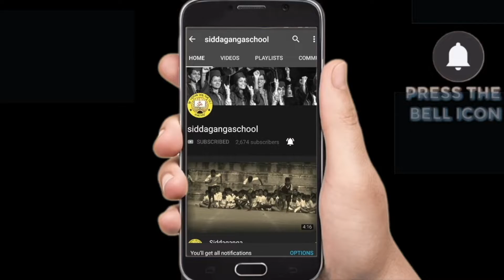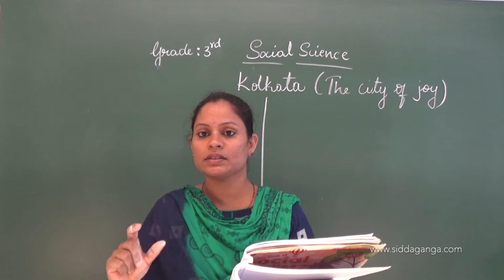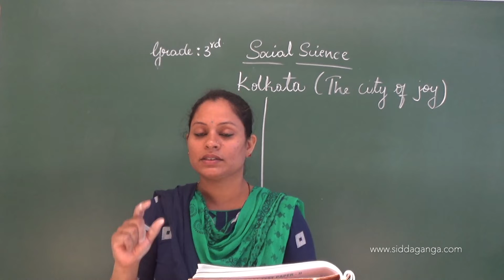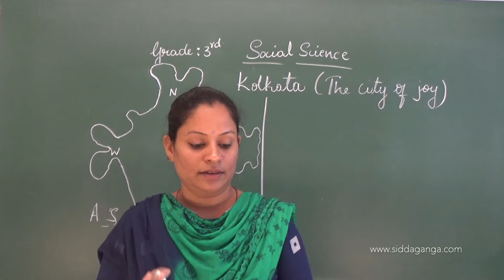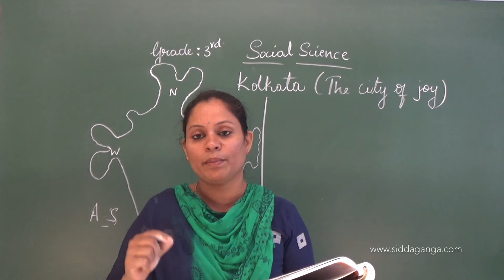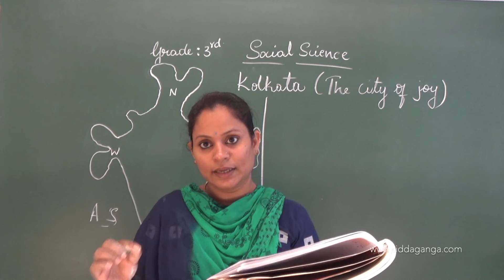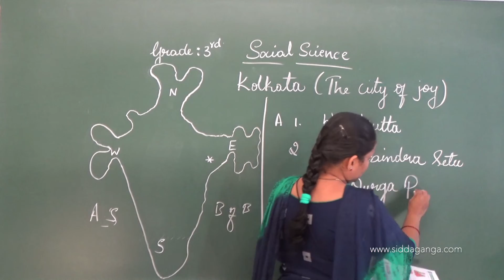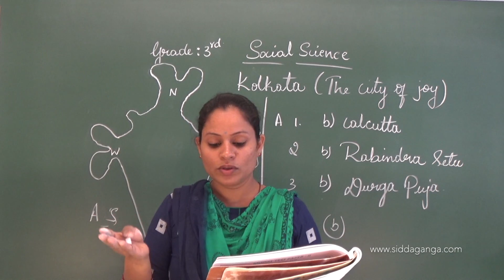CBSE 3 - SOCIAL - KOLKATA - PART 5